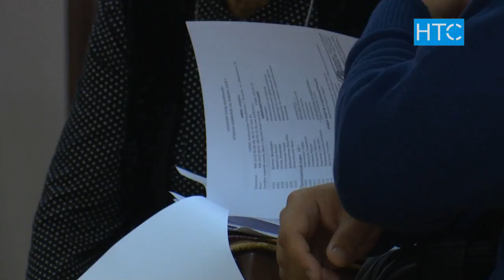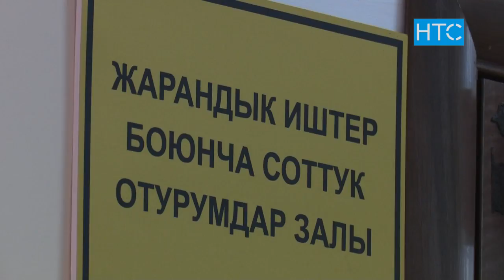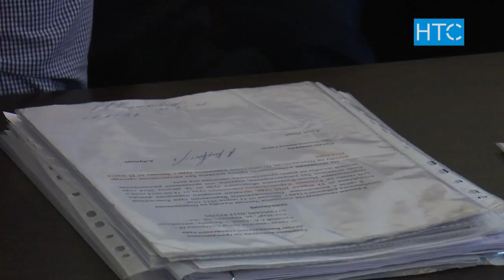Соттор "Кумтөргө" тартып жатабы? / 20.09.18 / НТС